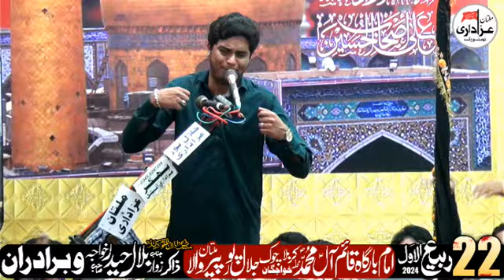Zakir Agha Taseer Abbas 22 Rabi Ul Awal 2024 || Karbala Chowk Khawajgan Jalalpur Peerwala